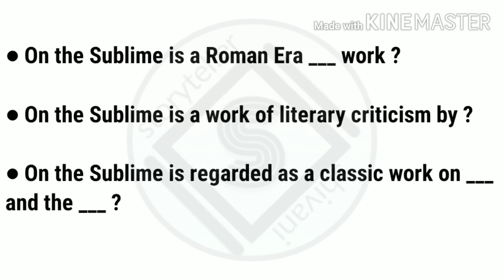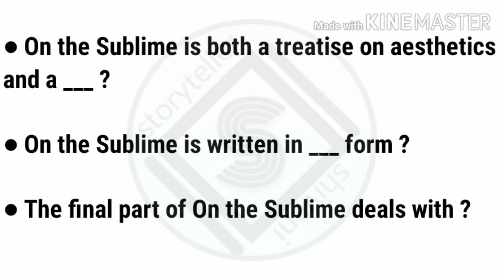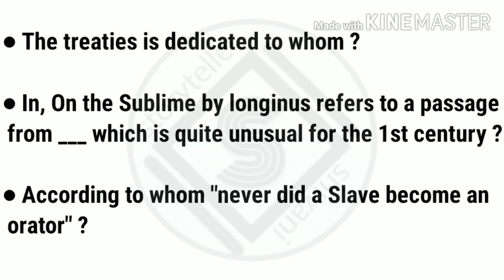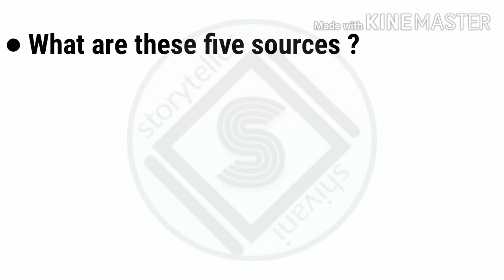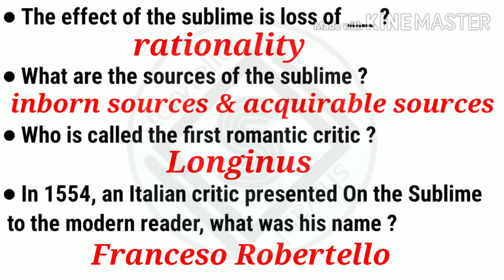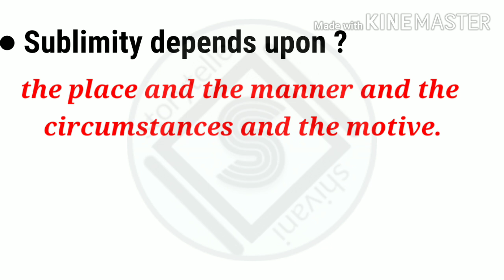Objective Questions from On the Sublime by Longinus || On the Sublime Mcqs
Hello everyone,